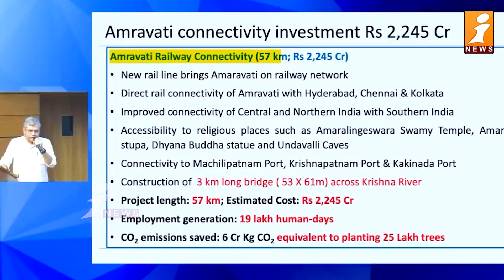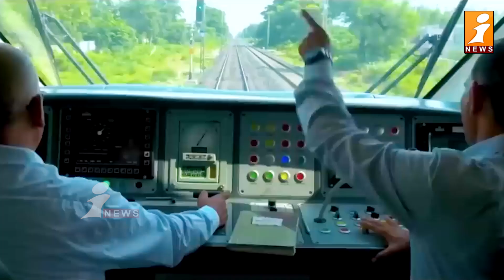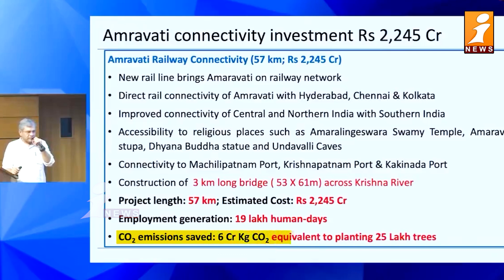అమరావతి కి రైలు మార్గం | Amaravathi Train Project | Chandrababu | iNews